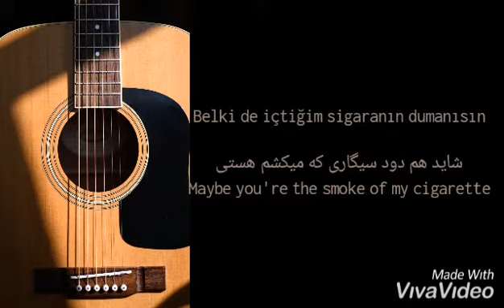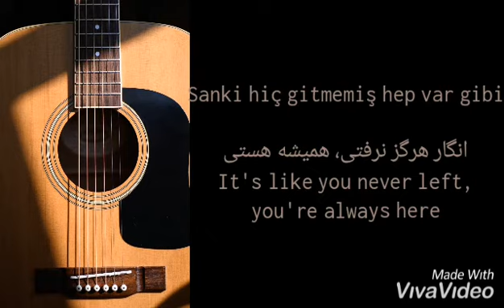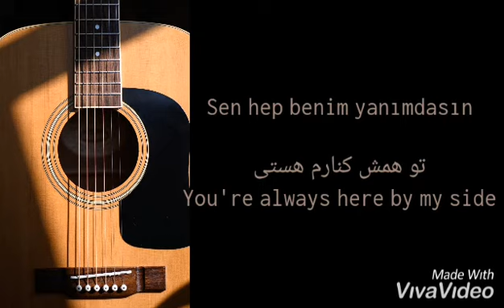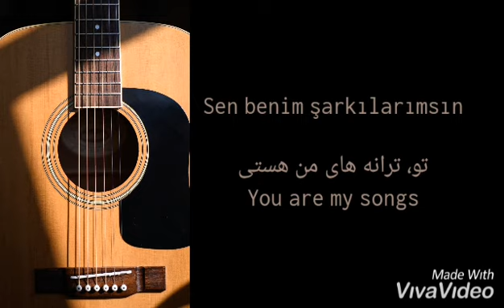sen benim şarkılarımsın, Can Adrian, Hande Mehan, sözler/lyrics متن آهنگ ترکی تو ترانه های من هستی